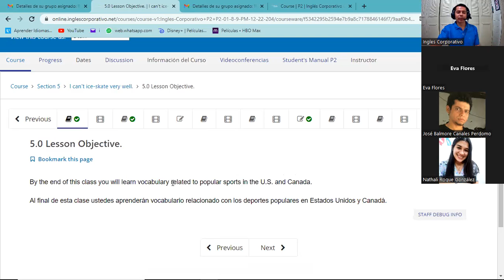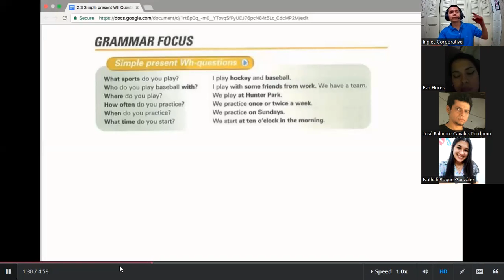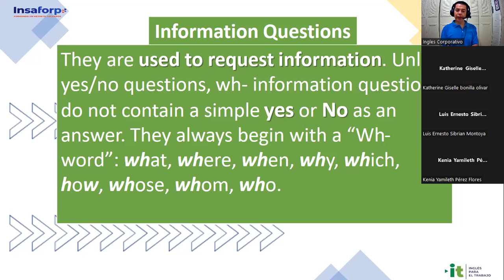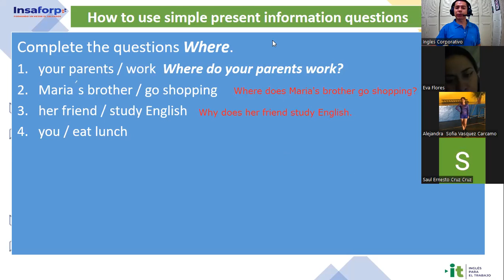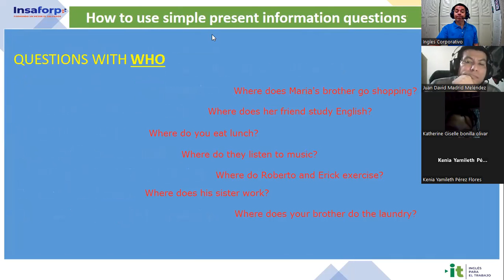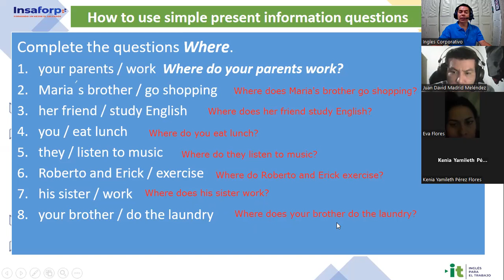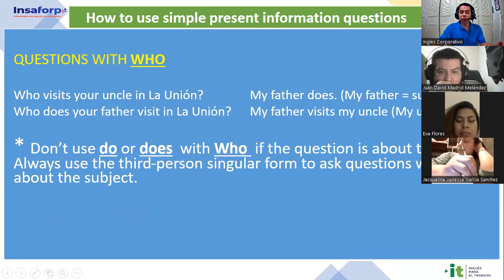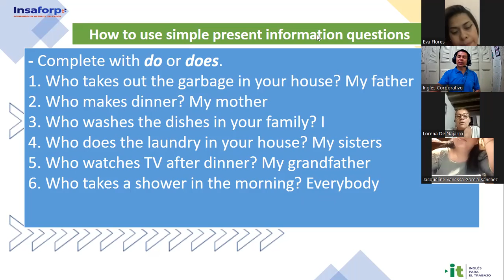Inglés Corporativo- 15-12-2022 - Simple present Wh-questions & conversation: I love sports